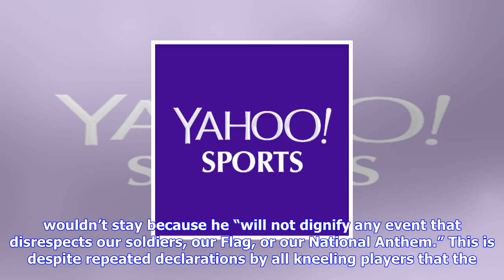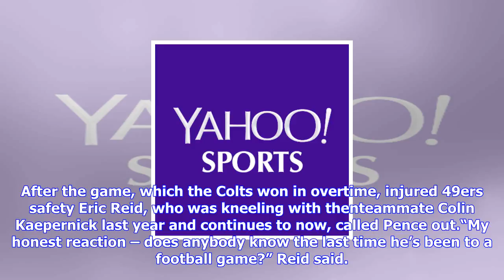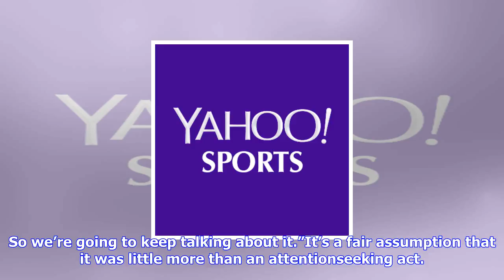Breaking News | Protesting 49er eric reid has some thoughts for vice president pence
Protesting 49er eric reid has some thoughts for vice president pence

A good deal of the chatter online during the early slate of Sunday’s games centered around Vice Pres...